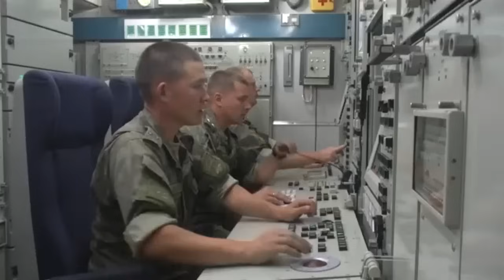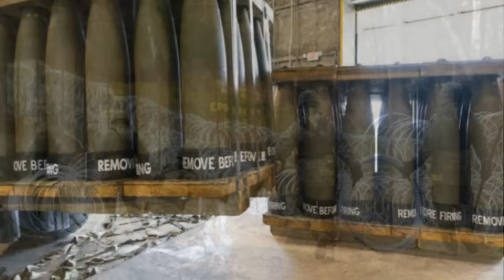The situation is getting hotter in Ukraine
Welcome to Rithynews_Channel
Welcome to our political news feed featuring RFA, RFI, VOA, VOD, CMN and more
Welcome to Rithynews_Channel​
សូមស្វាគមន៌មកកាន់បណ្តុណព័ត៌មាននយោបាយយើងខ្ញុំផ្សាយព័ត៌មានថ្មីៗ ពីRFA,RFI,VOA,VOD,CMNនិងព័ត៌មានថ្មីៗផ្សេងជាច្រើនទៀត